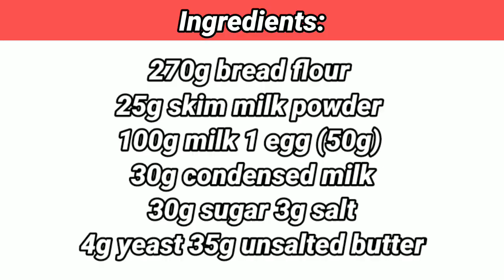Soft Bread Recipe | How To Make Soft & Milky Bread At Home | Bread Banane Ka Tarika | Double Bread